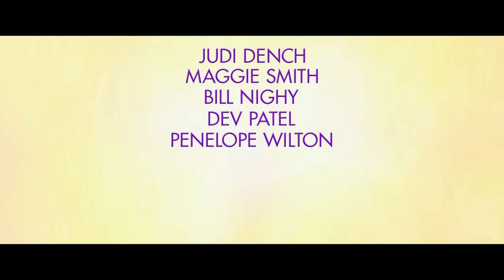El Nuevo Exotico Hotel Marigold - Trailer Oficial Español - encarteleraonline.es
El Nuevo Exótico Hotel Marigold

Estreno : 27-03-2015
Titulo original: The Second Best Exotic Marigold Hotel
Director: John Madden
Fotografía: Ben Smithard
Genero:Comedia, Drama
Reparto: Judi Dench, Maggie Smith, Bill Nighy, Dev Patel, Celia Imrie, Ronald Pickup, Penelope Wilton, Diana Hardcastle, Tena Desae, Lillete Dubey, Richard Gere, David Strathairn, Tamsin Greig
Guión: Ol Parker
Duración: 122 mins
Nacionalidad: USA, UK
Distribuidora: Twentieth Century Fox España